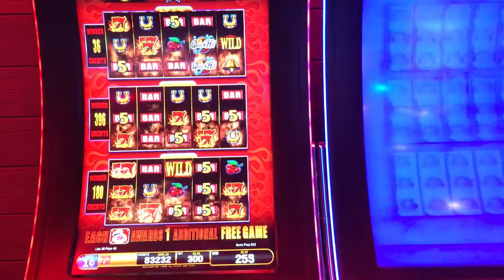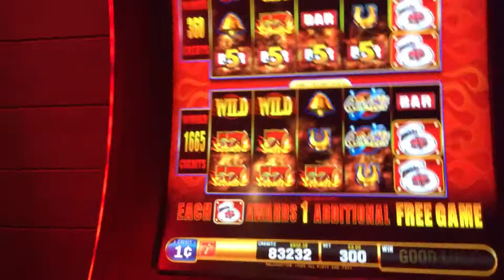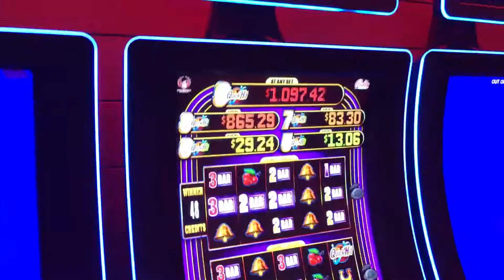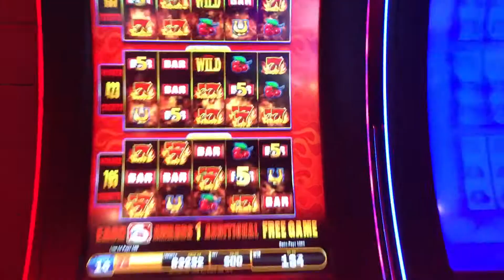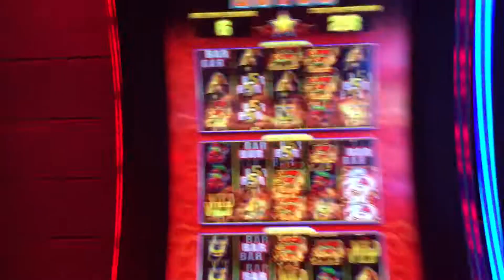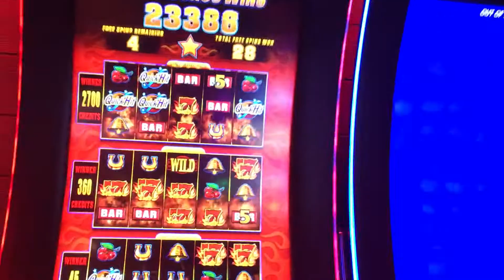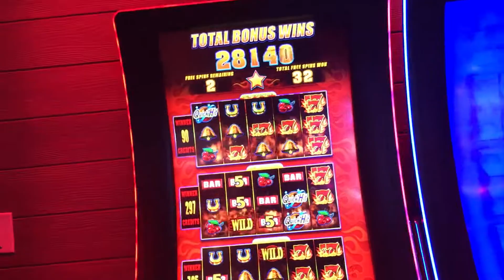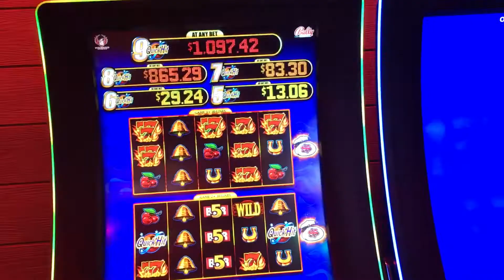HUGE WIN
Ohio casinos close at 10 and COVID cases are rising daily.  We haven’t posted in awhile, but look forward to some HUGE wins over the next few days.  HAPPY SLOTTING.